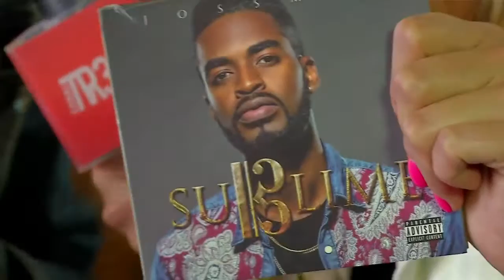BOmm 2015 JOSSMAN | Música 360